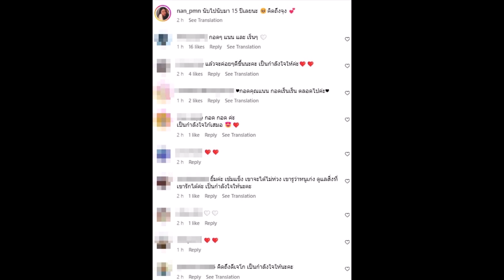ภรรยาดาราชื่อดัง โพสต์สุดคิดถึงสามีผู้ล่วงลับ หลังอยู่กันมา 15 ปี